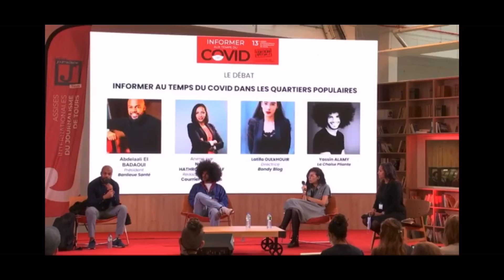Le résumé de la 13ème édition des Assises, c'est ici !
Merci à tous d’avoir participé à cette 13ème édition des Assises Internationales du Journalisme, en présentiel mais aussi pour la première fois en direct sur YouTube et à travers tous nos réseaux.
Merci à nos intervenant-e-s, merci à nos partenaires et merci à la Région Centre-Val de Loire, la ville de Tours et Tours Métropole d’avoir rendu cela possible. N’hésitez pas à partager cette vidéo autour de vous et retrouvez tous nos débats sur la chaîne des Assises !